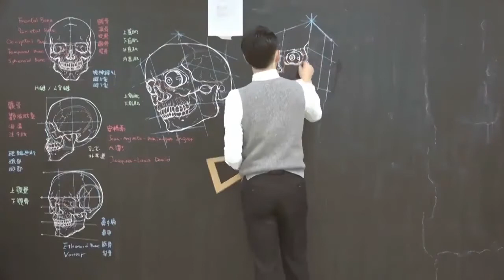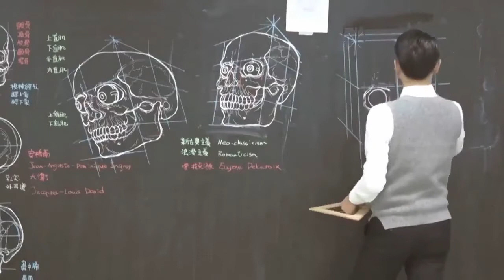‏"شونغ كوانبين" معلم تايواني شاب يحظى باهتمام بالغ في بلاده بسبب قدرته الفريدة في الرسم التشريحي